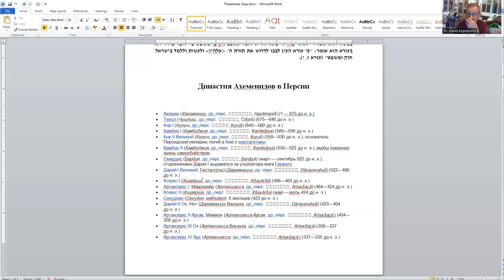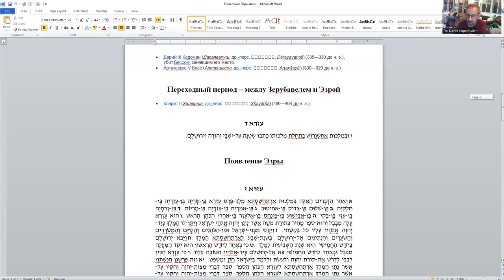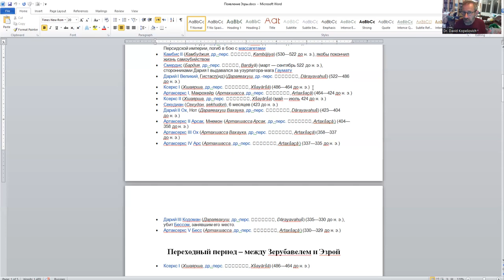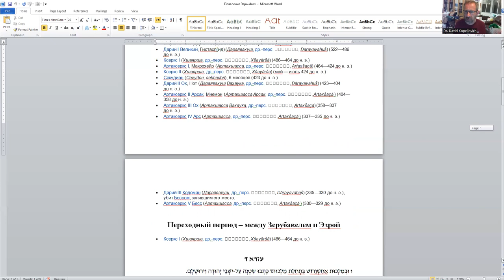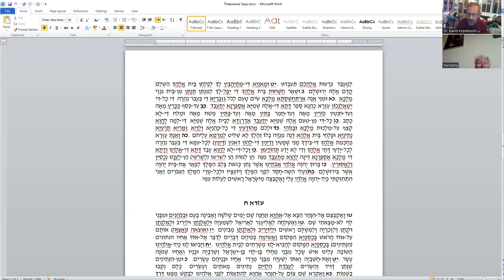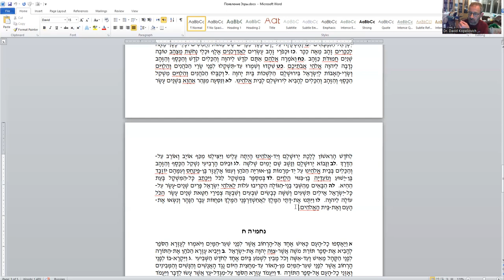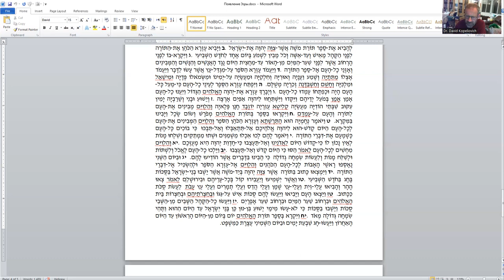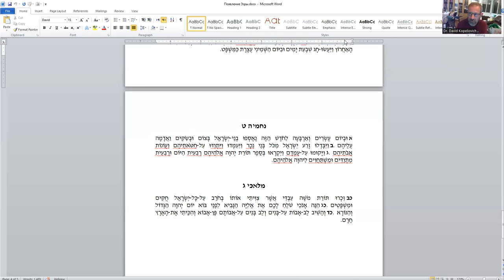«Появление Эзры: когнитивный переворот» д-р Давид Копелиович